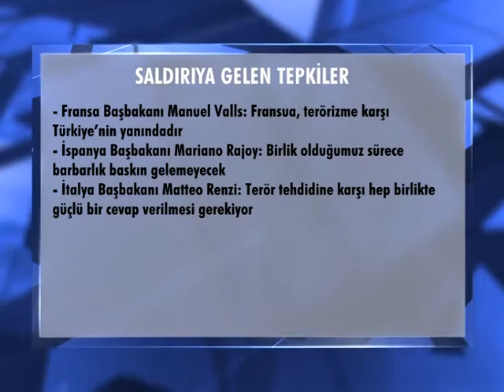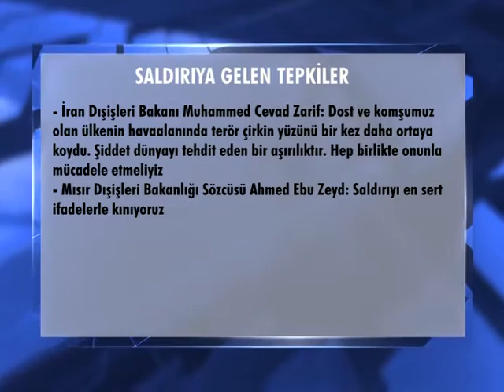Dünyadan terörizme karşı mücadele ve birlik mesajları geldi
İstanbul’daki saldırıya karşı dünyadan başsağlı mesajları yayınlandı. Açıklamalarda terörizme karşı birlik vurgusu öne çıktı.